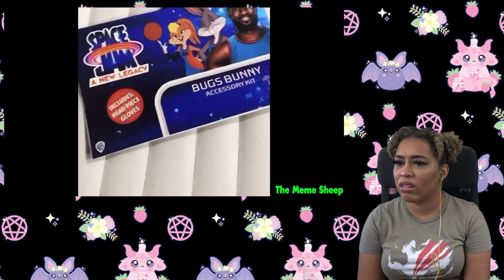Unusual Memes To Get Rid Of The Monday Blues